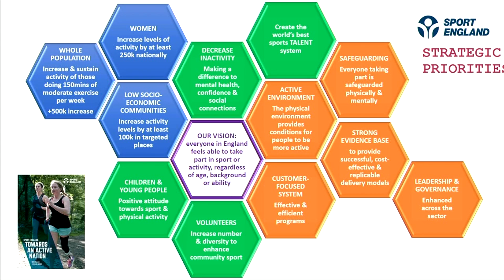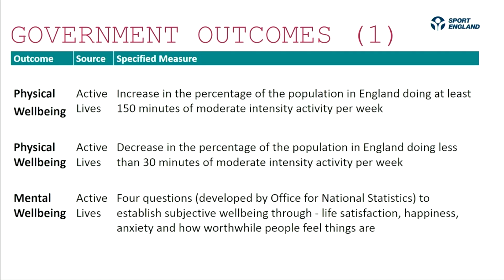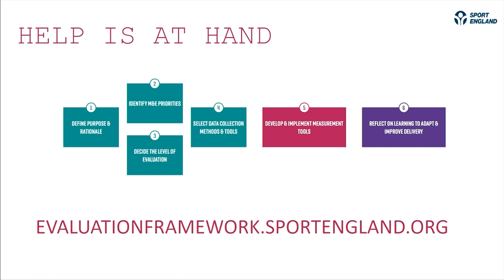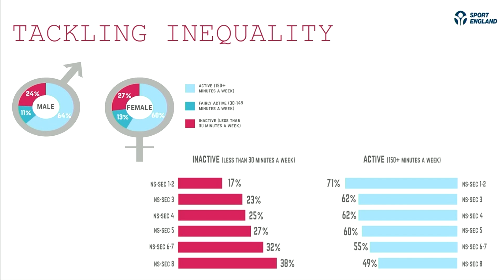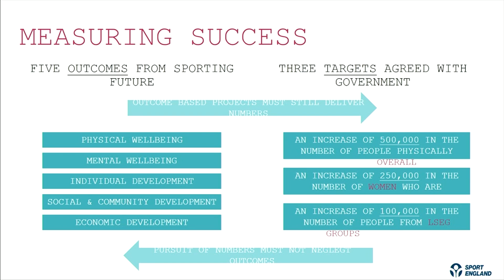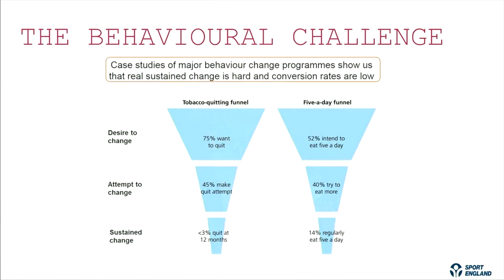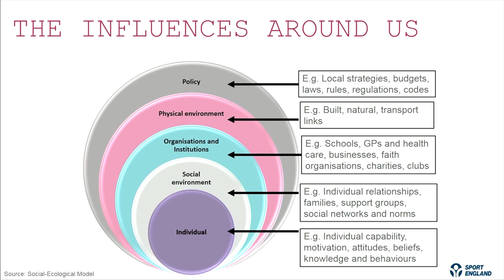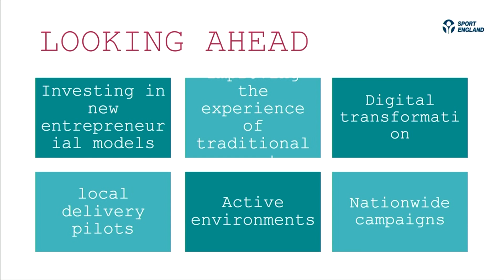Lisa O'Keefe, Sport England. Presentation Why Sports 2018 Conference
This video is a presentation from Lisa O`Keefe, Director of Insight at
Sport England

Presentation title: Sport England

Towards an Active Nation - Lessons learned, surprises and partners.

What can we achieve in 2019?

How has the sector responded to the strategy?

Delivered 2nd October 2018 at The Royal Society of Medicine, London